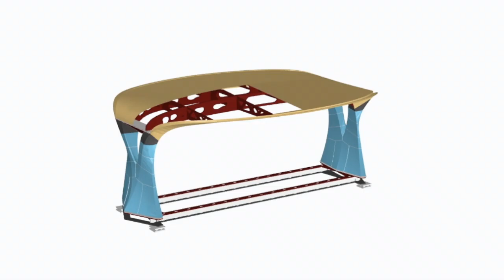Abri Flex - Experimental stone structure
C.E.S.A.R. Course 2020
Scuola di Specializzazione BAP
Politecnico di Bari

Scuola di Specializzazione's Director: Prof. Monica Livadiotti
Cesar's Course Director and PI: Prof. Giuseppe Fallacara
Digital modelling and fabrication Professor: Maurizio Barberio, PhD

Project name: Abri Flex
Design: Prof. Giuseppe Fallacara
Student: Théophile Duquenne
Thanks to: Les Compagnons du Devoir, FabLab Poliba and Atelier Romeo